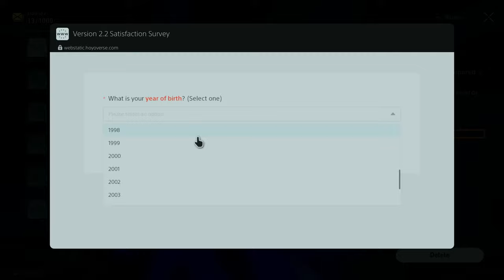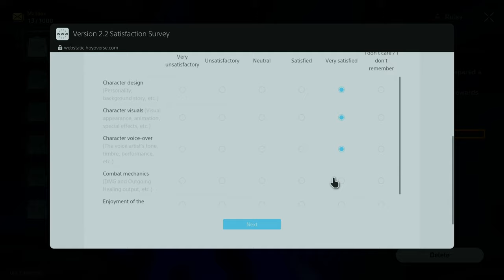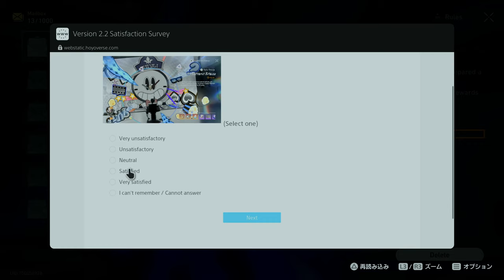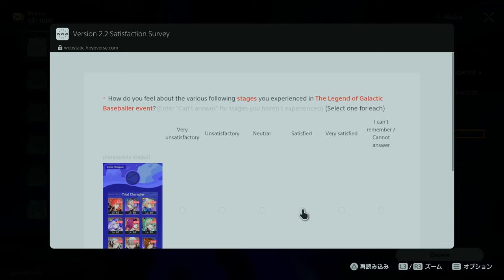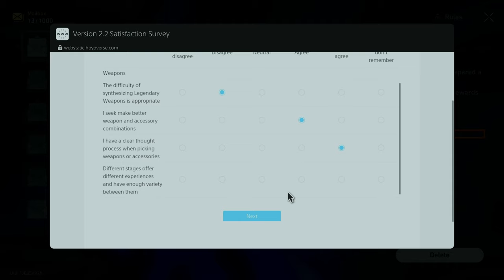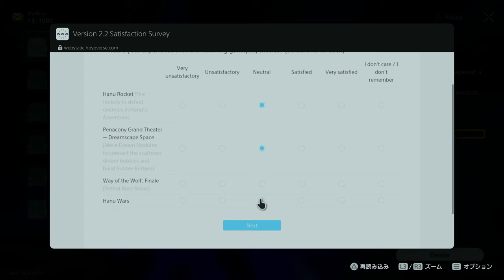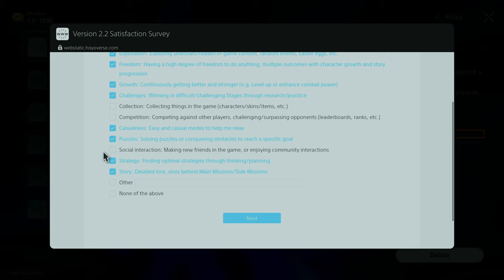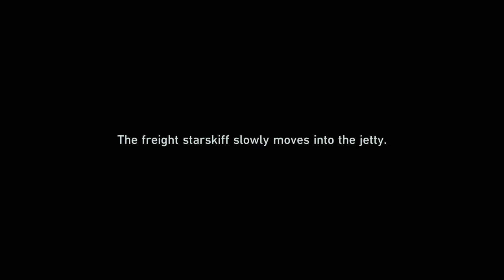Honkai: Star Rail Walkthrough part 122 (Japanese Voices)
• Explore Distinct Worlds — Discover the boundless universe filled with wonder.

3, 2, 1, initiating warp! A space station with Curios sealed away, a foreign planet with an eternal winter, a starship hunting down abominations... Every stop of the Astral Express is a never-before-seen view of the galaxy! Explore fantastical worlds and civilizations, uncover mysteries beyond imagination, and set out on a journey of wonder!

Honkai: Star Rail (PS5) Playthrough/Walkthrough/Gameplay
Japanese Voices
No Commentary